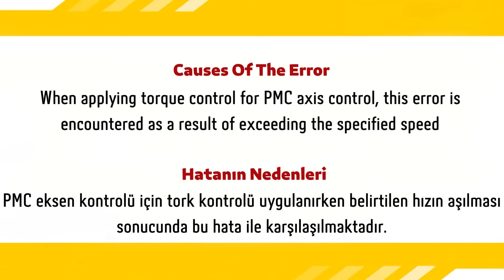Fanuc Servo 422 Alarm Kodu